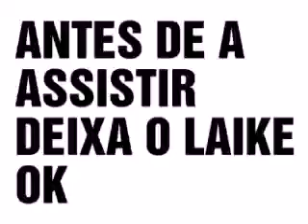O VIDEO E MUITO ENGRAÇADO (ZAQUEL)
NOVA EDICAO MIMHA
INSCREVA SE AQUI OK
DEIXA O LAIKE TMJ
COMENTA
ZAQUEL FREITAS MEU FACEBOOK